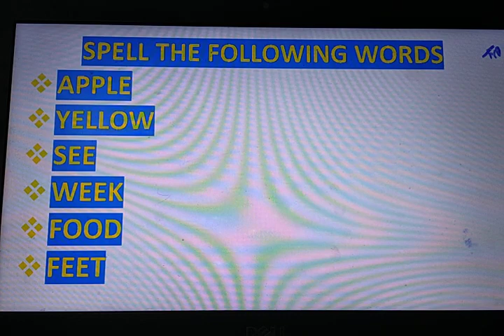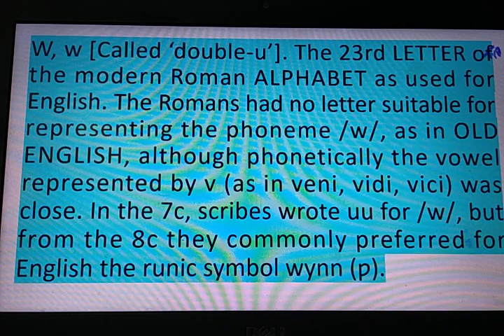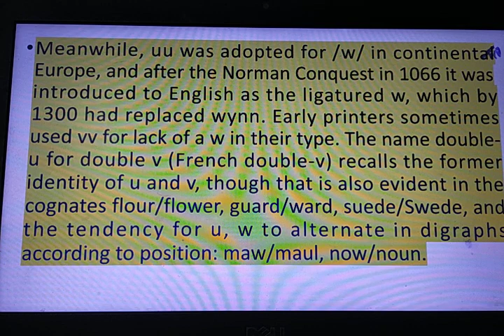History of letter "W" # Only "W" is pronounced double.